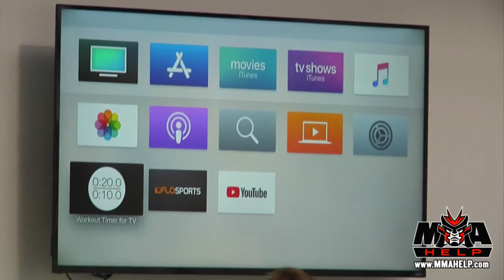Meraki Brazilian Jiu Jitsu: Kenny Florian’s BJJ Fundamentals Class - "X" Collar Choke (LIVE!)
MMA Help is at Meraki Brazilian Jiu Jitsu in Santa Monica, California (11677 Santa Monica Blvd. for retired UFC veteran Kenny Florian’s 6:15pm BJJ Fundamentals class. Throughout the hour, Kenny and Victor Silverio will be demonstrating, teaching and explaining the "X" Collar Choke.

* KENNY FLORIAN:
Kenny is an accomplished 3rd degree BJJ black belt under Roberto Maia of Boston Brazilian Jiu-Jitsu (Gracie-Barra Boston).

He is the only UFC fighter to compete in four divisions (Featherweight, Lightweight, Welterweight and Middleweight). He fought for three UFC titles in two weight classes.

Today, Kenny is a co-host for UFC Tonight on Fox Sports 1, which airs every Wednesday night. Kenny is also co-host of UFC Now, which is available thru UFC Fight Pass.

Kenny’s interpretation of jiu-jitsu uses such philosophy and the correlation between our lives and our time on the mats: “Training reveals a human’s nature in that particular point in time. You can stay in that place or evolve from that place, he says.”

* VICTOR SILVÉRIO SANTOS:
Victor is a Brazilian Jiu Jitsu black belt, a grade he earned training under the supervision of the illustrious Master Julio Cesar of the Grappling Fight Team (GFT). Silvério was pointed out as one of the top prospects in the sport after his winning performance at the UAEJJF Abu Dhabi World Pro Championships back in 2009, where he competed as a juvenile athlete. Since then, Victor Silvério cemented his status with several wins at some of the world’s most respected tournaments

Mixed Martial Arts instruction: Boxing, Jiu Jitsu, Kickboxing, Muay Thai, Wrestling + more.
➡ Learn From The Pros!™ 👊  To Be The Best, Study The Best. 👊